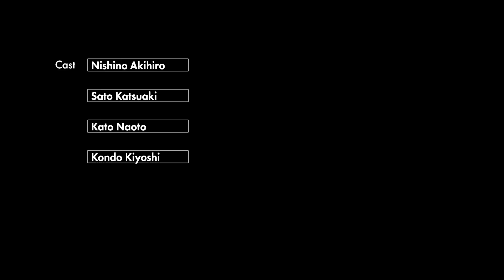【西野と学ぶメタバース】エンタメの未来はどうなる？3つに分類される定義と最新知識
※メンバーシップでは過去の有料コンテンツが全て見られます！

‹出演者›
西野亮廣

西野と学ぶシリーズ第2弾は【メタバース】
実は3つの派閥に分かれているメタバースの定義 / バーチャル空間上で起きている問題点 /
西野×メタバースの可能性 / ビジネスの観点からメタバース業界に参入するなら何をすべき？
など基礎から最先端情報まで学べるメタバース勉強会の決定版です！

‹番組スポンサーのご紹介›
大阪ワンルームマンション投資・不動産投資
株式会社リンクス

前編30分は【無料公開】
続きの後編53分は【メンバーシップ限定公開】

★有料版を見るためのメンバーシップ登録方法★
2.購入手続き画面からお支払方法を選択して「購入」ボタンをクリック
3.手続きが完了すると以下の特典が受けられます
・隔週土曜にメンバー限定の有料版「スナック西野」の視聴
・コメントとチャットのユーザー名にメンバー限定バッジ表示
※iOSのYouTubeアプリからメンバーシップ登録はできませんのでWEB版のYouTubeよりご登録ください

▼オンラインサロン『西野亮廣エンタメ研究所』入会はこちら ↓↓↓

▼毎月1冊子供たちに絵本を贈ることが出来る「えんとつ町のプペル『こどもギフト』」入会はこちら↓↓↓